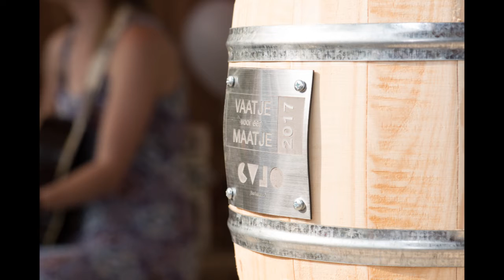Haringparty CvjO Berkelland 2017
Op 20 juni organiseerde het CvjO Berkelland voor het eerst een Haringparty. In de prachtige accommodatie van wijndomein Erve Wisselink in Eibergen kon er onder het nuttigen van de Hollandse Nieuwe (van vishandel Hans Fentsahm) worden genetwerkt.

Naast consumeren van de haring is er ook geboden op een vaatje, beschikbaar gesteld door vishandel Hans Fentsahm. Het goede doel waren de Taalmaatjes uit de gemeente Berkelland.

In totaal werd € 675,- voor deze vrijwilligers die niet Nederlands sprekende mensen wegwijs maken in de Nederlandse taal.
Het bod van hotel Avenarius uit Ruurlo was met € 400,- het hoogst.